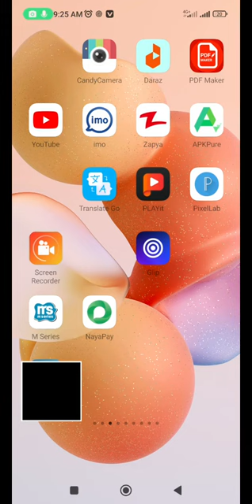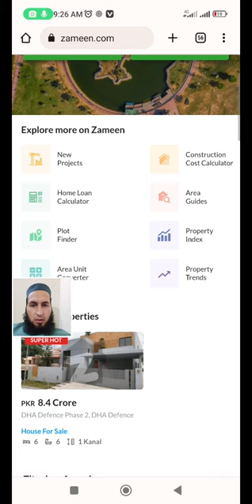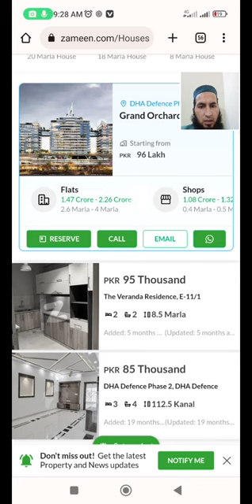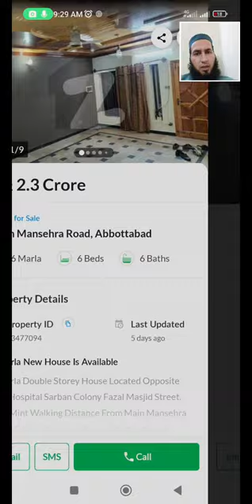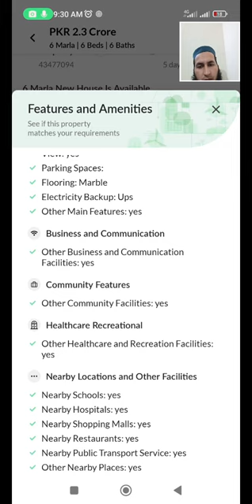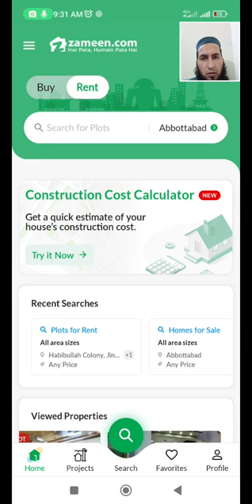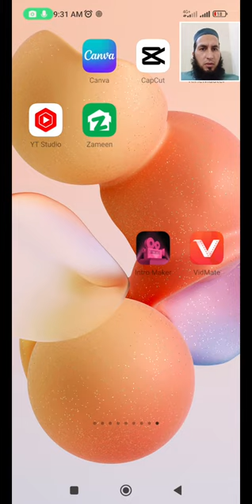Buying a land is easy now